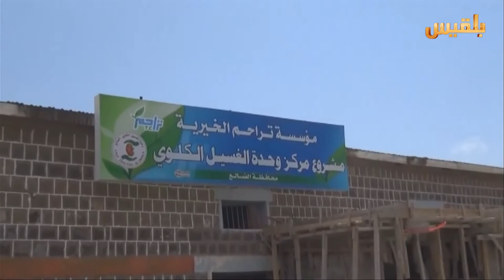الضالع.. مبادرة لإنشاء مركز للغسيل الكلوي ووحدات لعلاج امراض الكبد والسرطان | تقرير: محمد المريسي